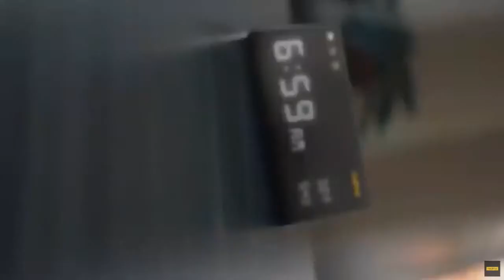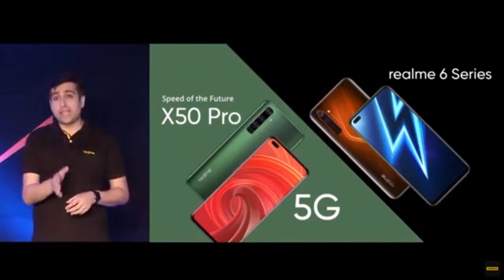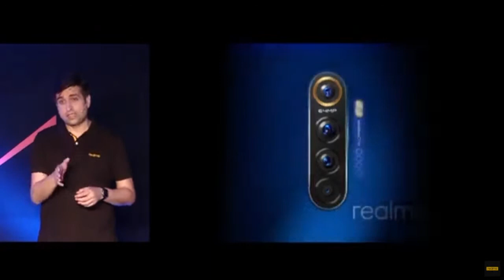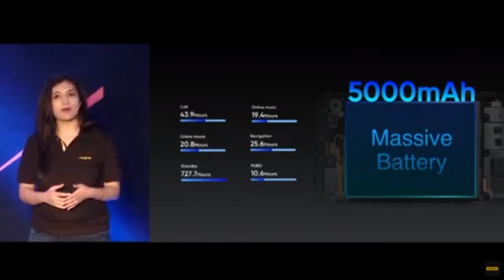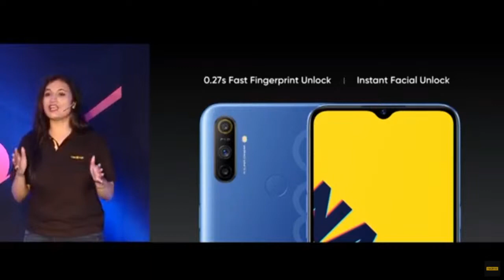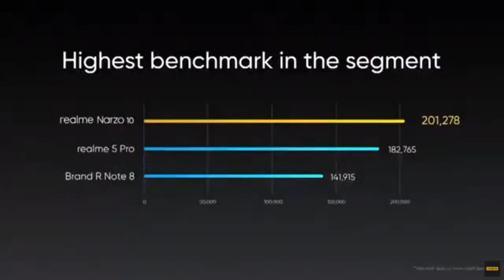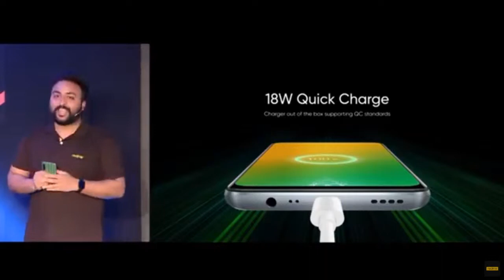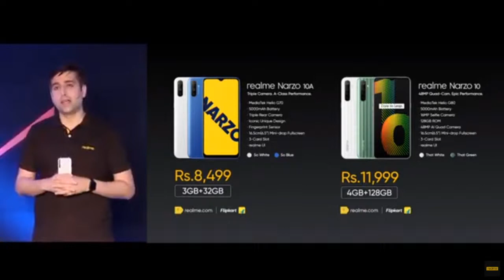realme Narzo 10 & 10A | Online Video Streaming Live Event India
My MIC
My Mobile
My Laptop

topic covered-